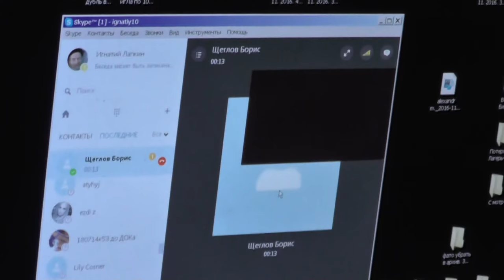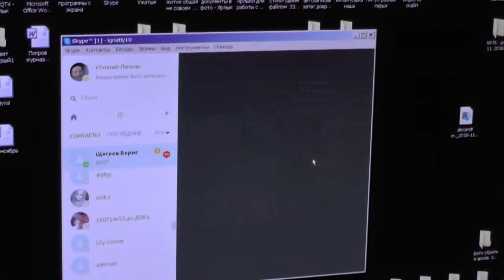Вопросы по еврейской теме и иные. 13. 11. 2016